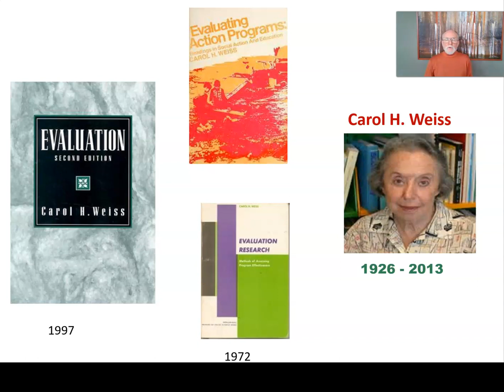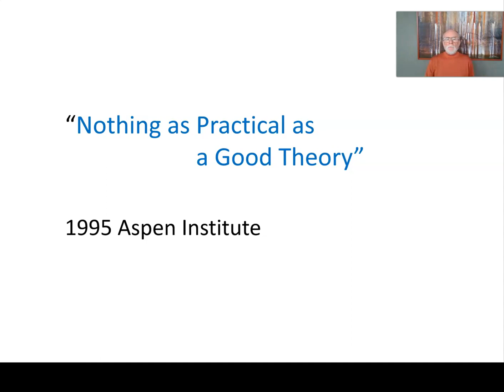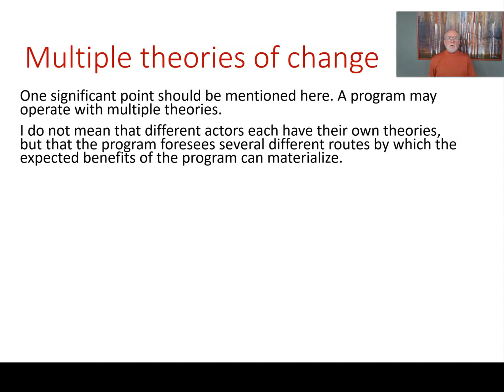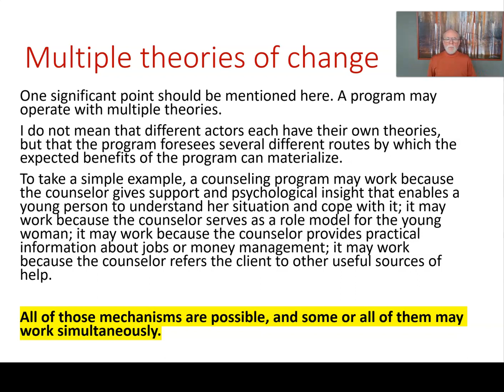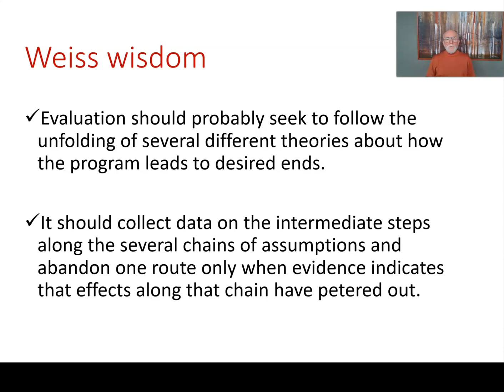Multiple Theories of Change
This video (5 minutes) features the wisdom of Carol H. Weiss on Multiple Theories of Change.  This is one of a series of videos I'm doing spotlighting singular insights by classic evaluation theorists with a focus on a particular gem of wisdom that, in my view, has been forgotten, ignored, and/or underappreciated. This video refers to her classic and highly influential article entitled "Nothing as Practice as a Good Theory." Social psychologist Kurt Lewin first asserted that “there is nothing as practical as a good theory” in 1943. Weiss applied that observation and insight to evaluation.

Also see this tribute to the Weiss article by Sharon Rallis